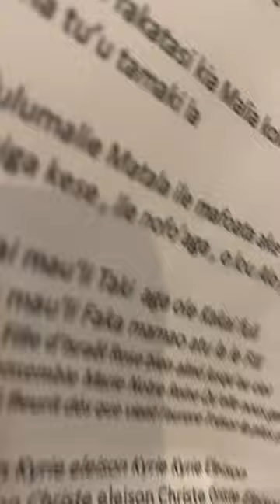Kololia kia tekoe Malia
Église Puget Frejus